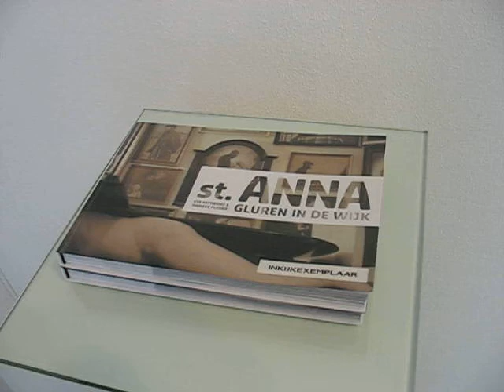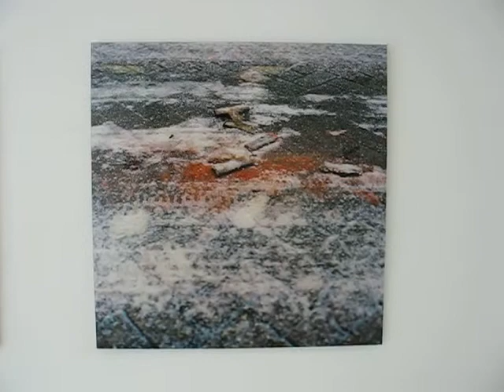St. Anna: Gluren in de wijk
Sint Anna lijkt een eenvoudige arbeiderswijk waar niets bijzonders te beleven valt, maar niets is minder waar!  Op een bijna voyeuristische manier leggen Kim Pattiruhu en Marieke Plasier het leven in, de veranderingen binnen en de ziel van een oude woonwijk vast op de gevoelige plaat met hun analoge 6x6 Hasselblad camera's. Meer info of